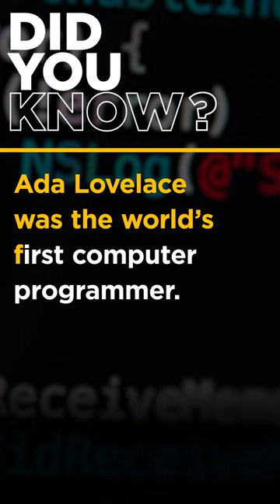Ada Lovelace - World's First Programmer | First Programmer in The World | Simplilearn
About Full Stack Java Developer Course:
This Full Stack Java Developer Job Guarantee Program is a comprehensive six-month program, in partnership with HIRIST and HackerEarth, is designed to fast-track your career as a Full Stack Developer focusing on industry demand, with a starting salary of up to ₹5 LPA. This Full Stack Java Developer course is designed to give you the essence of front-end, middleware, and back-end Java web developer technologies. You will learn to build an end-to-end application, test and deploy code, store data using MongoDB, and much more.

Key Features:
✅ 250+ hours of Applied Learning
✅ Industry-recognized certification
✅ 4 industry-aligned capstone projects
✅ Lifetimes access to high-quality course content
✅ Cohort-based online program structure
✅ 24x7 online assistance